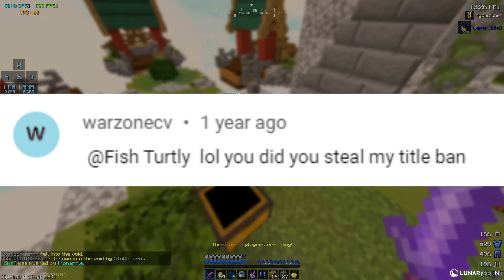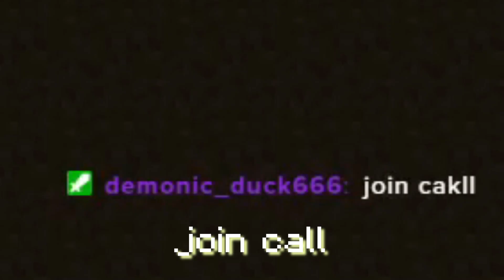Just some skehwars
Hello everyone ! So today,  my friends and I play Skywars and it's you know...

Songs: Nintendo music to empty your head, Bowser's galaxy Generator - Super Mario Galaxy 2 OST, Mr Resetti - Animal Crossing OST, Toad Harbor - Mario Kart 8 OST, Vellumental Battle - The Origami King OST, Coconut Mall by Qumu, Fossil Falls Mario Odyssey OST and Good Egg Planet - Mario Galaxy OST,

Server: Hypixel.net

Texture pack I used: Lapis 16x